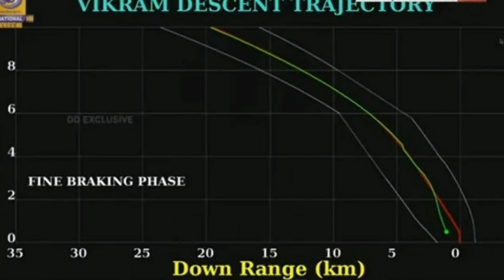चंद्रयान 2 पूरी तरह फेल नहीं उम्मीद अब भी कायम।Chandrayaan-2 Mission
Chandrayan 2 puri tarah fail nhi,Ummeed ab bhi kayam.

भारत अंतरिक्ष विज्ञान में इतिहास रचने के करीब था, लेकिन चंद्रयान-2 के लैंडर विक्रम का लैंडिंग से महज 69 सेकंड पहले पृथ्वी से संपर्क टूट गया,
इसरो के एक वैज्ञानिक ने कहा, "हम केवल 5% मिशन खराब हुआ है, यह लैंडर विक्रम और रोवर प्रज्ञान हैं। 95% मिशन सफल रहा है, क्योंकि चंद्रयान-2 का ऑर्बिटर सफलतापूर्वक चांद के चक्कर लगा रहा है।
pm मोदी ने कहा है कि आगे भी हमारी यात्रा जारी रहेगी
इससे पहले जब लैंडिंग का समय बीत गया तो इसरो मुख्यालय में वैज्ञानिकों के चेहरे पर तनाव नजर आया। इसरो मुख्यालय के कंट्रोल रूम में मौजूद प्रधानमंत्री नरेंद्र मोदी विजिटर गैलरी से रवाना हो गए। इसके बाद वहां इसरो के पूर्व चेयरमैन मौजूदा चीफ डॉ. सिवन का हौसला बढ़ाया। डॉ. सिवन की तरफ से संपर्क टूटने की घोषणा होने के बाद प्रधानमंत्री दोबारा वैज्ञानिकों के बीच लौटे और उनका हौसला बढ़ाया। उन्होंने कहा- जीवन में उतार-चढ़ाव आते रहते हैं। जो आपने किया, वो छोटा नहीं है। आगे भी हमारी कोशिशें जारी रहेंगी। देश को अपने वैज्ञानिकों पर गर्व है। मैं पूरी तरह वैज्ञानिकों के साथ हूं। आगे भी हमारी यात्रा जारी रहेगी। मैं आपके साथ हूं। हिम्मत के साथ चलें। आपके पुरुषार्थ से देश फिर से खुशी मनाने लग जाएगा। आपने जो कर दिखाया है, वह भी बहुत बड़ी उपलब्धि है।